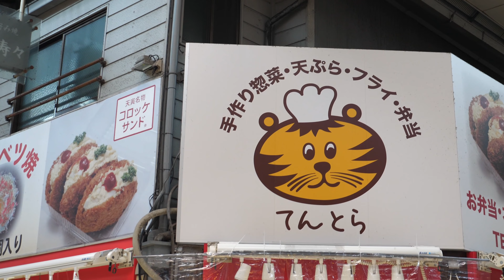【大阪名物コロッケサンド】地元の人が勧めるデリカ天寅の仕込み現場の裏側をのぞき見！Cooking ASMR in Osaka Ootora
デリカ天寅さんに今回は潜入取材大人気の大阪名物コロッケサンドづくりを撮影させていただきました。